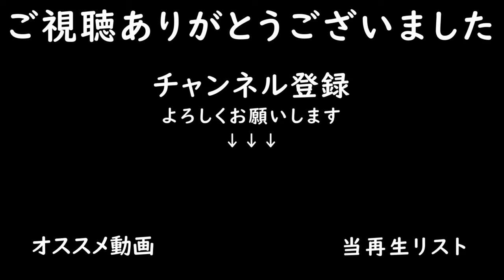パレットの逆襲【Maypole Farm タイムラプス編 #47】【Farming Simulator22】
本日の作業
・サイレージ作り→牛さんのエサ用に利用
・フォークリフト配置→パレット積込を楽にするため
・卵売却→逆襲されるｗ

■プレイ状況
・残高：230k
・年月：4年11月
・時間：196時間

■音楽リスト
00:01 It's You And Me - waykap
02:54 We Got This - Lvly
06:16 Still in Love - Sugar Blizz
09:20 I'm All Yours - Velveteen
12:21 The Night Is Young (PHOCO Remix) - Aiyo
15:31 Don't Make Sense - Lvly
18:28 If I Could, I Would - Mindme

■MOD
・Maypole Farm（MAP）
・KUHN SR 314（ウィンドロウアー）
・New Holland T7 HD Tier4F（トラクター）
・Lizard CHB 11/12/13/14（プラウ）
・Vaderstad Rapid A800Special（播種機）
・Lizard VR-ROLLER（ローラー）
・Pack Skid Steer Loader New Holland（スキッドステアローダー）
・Seppi M Miniforst CL 175（切り株除去機）
・John Deere 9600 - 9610（収穫機）
・John Deere Corn Headers（カッター）
・Lizard LZ-45（フォークリフト）
・Hydroponics Greenhouse（グリーンハウス）
・Shed 10x12m（格納庫）
・Water Pack（給水ポンプ）
・Krone EasyCut Pack（草刈り機）
・GOWEIL Pack（ベールラッパーなど）
・John Deere 600F Series（カッター）
・John Deere GreenSystem Trailer Pack（カッタートレーラ）
・Fendt Tigo XR 75（飼料ワゴン）
・Lizard 45143A（トラック）
・Devour Trees（木の除去機）
・Sugarbeet Cutter Pack（テンサイの切り出しが作れるオーガーワゴン）
・Fendt Lotus 1250T（テッダー）
・MAN TGX 26640 Box Pack（パレット搬送トラック）
・TimbeRRR Jaw Wheel Loader Log Fork（ログフォーク）
・DFM Tools（伐採機）
・Larger Capacity Pallets（パレット容量5倍）
・Machine Shelter（格納庫）
・Claas Quadrant 1200（ベーラー）
・Anderson Group StackPro 7200（ベールローダー）

・製材所
・バイオガスプラント
・木工所
・穀物工場
・グリーンハウス２棟
・精油工場
・パン屋
・乳業工場

■家畜状況
・ニワトリ：600羽
・羊：500頭
・牛：50頭
・豚：150頭

・マップ：Maypole Farm
・経済難易度：イージー
・破滅：オン
・すきこみ：オン
・石：オン
・ライム：オン
・雑草：オン